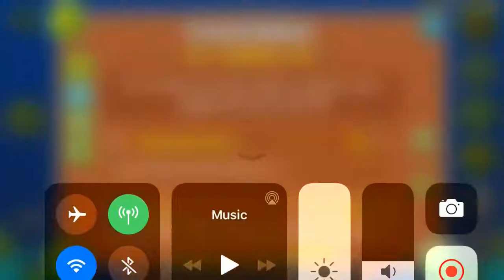(GD) dalessia by OSIRIS GD (ultra easy demon)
I find it pretty amusing that this is the only level I learned this morning that I was convinced would get 9* so I just brushed it aside and it got rated before all the other four I uploaded lmfao